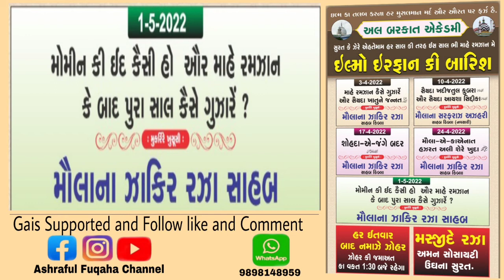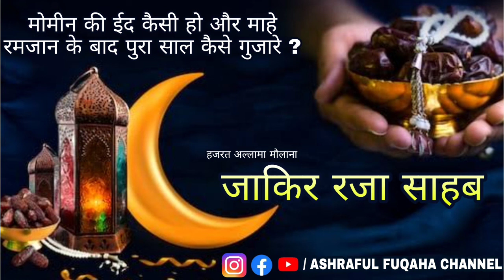मोमीन की ईद कैसी हो ओर माहे रमजान के बाद पुरा साल कैसे गुजरे-//-AllamaZakirRaza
AllamaZakirRaza // Ashraful Fuqaha Channel

Topic:-
*✨मोमीन की ईद कैसी हो ओर माहे रमजान के बाद पुरा साल कैसे गुजरे ?*

_KHALIFA E HUZOOR AMIN E SHARIAT WA HUZOOR TAJUSHARIYA WA HUZOOR ASHRAFUL FUQHA_

*🎙️ON MIC:*
*_ALLAMA ZAKIR RAZA SAHAB_*